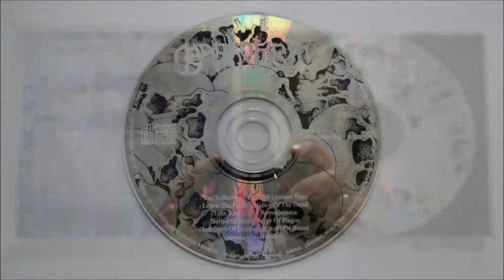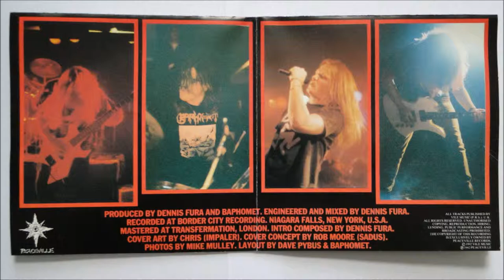Baphomet - Streaks of Blood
Artist: Baphomet
Album : The Dead Shall Inherit, CD
Track : 10
CD : 1992 Peaceville -- VILE 31 CD